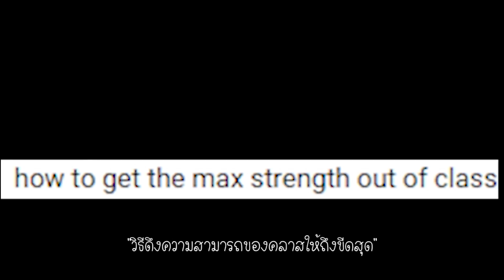Elsword | How to reach maximum potential of Doom Bringer - 1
ขอให้สนุกนะครับ/Hope you enjoy